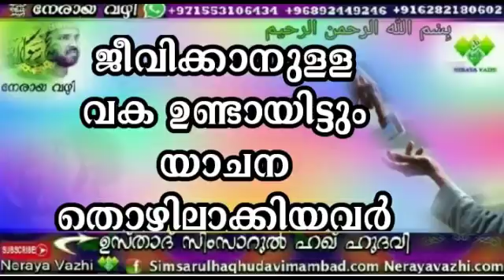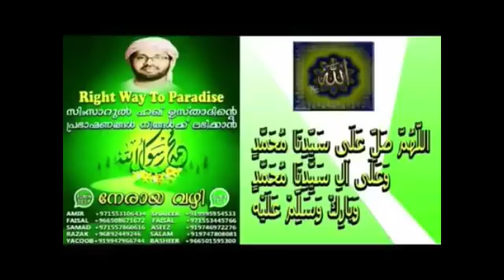ജീവിക്കാനുള്ള വക ഉണ്ടായിട്ടും യാചന തൊഴിലാക്കിയവർ